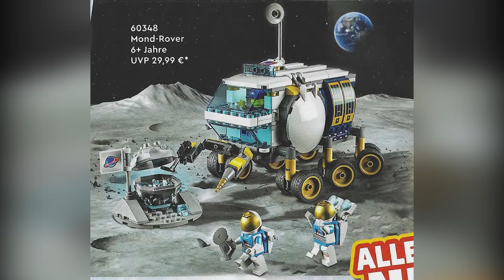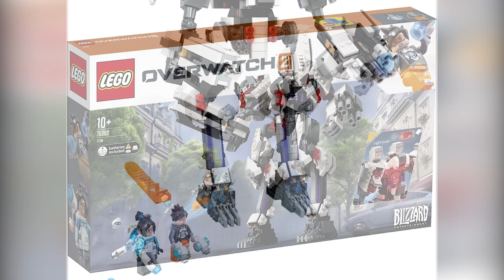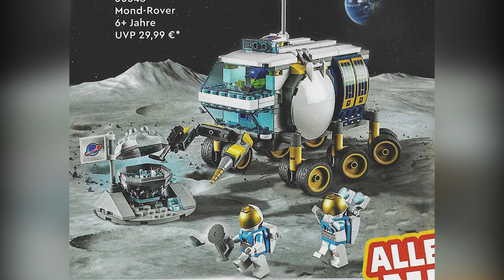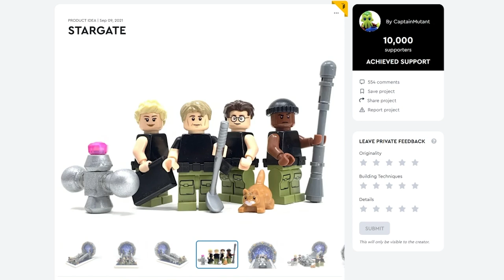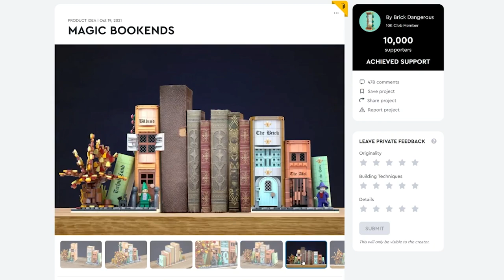LEGO Overwatch 2, Harry Potter Hospital and MORE! LEGO News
Teaser for more 2022 Jurassic World and Marvel Sets

IDEAS:
McDonalds 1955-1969 gets 10,000 votes